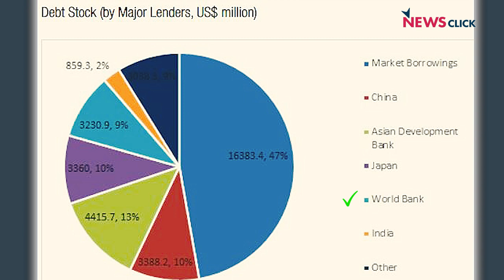Mapping Faultlines: Political and Economic Crises Land Sri Lanka in Perfect Storm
In this episode of Mapping Faultlines, NewsClick's Prabir Purkayastha talks about the crisis in Sri Lanka and the political and economic factors that caused it. He talks about the role of the Rajapaksa family in fomenting these crises, including a series of bad decisions.